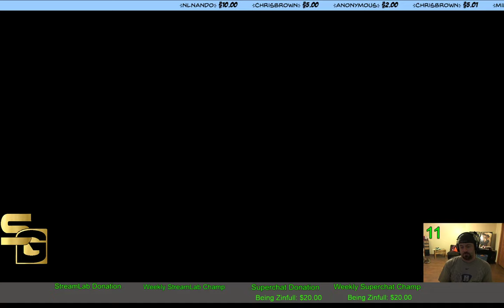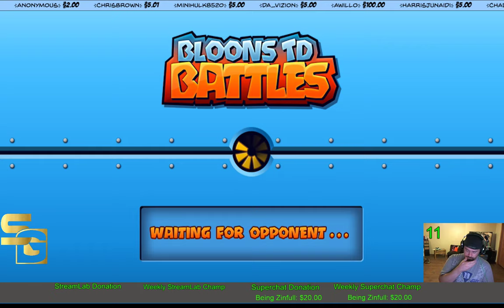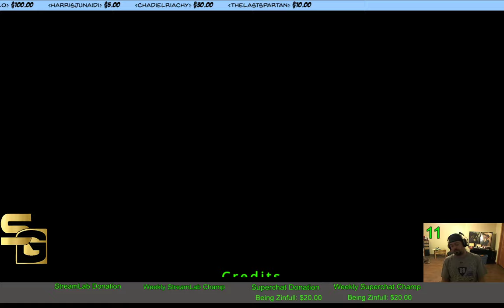Guillotine: Future Prometheus (Master), Arena, & Balloons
Looking to finish more of the monthly event on master plus hitting up some arena time. Then we can end with. balloons! Come join the chat and enjoy the fun!!!

All this while relaxing with the viewers and talking bout gaming. So come hang out and lets talk gaming